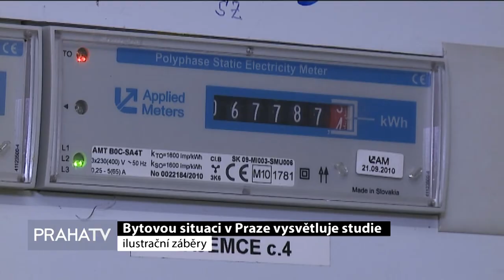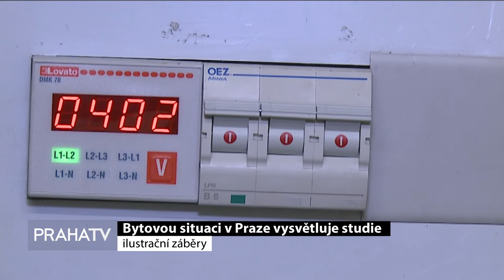Bytovou situaci v Praze vysvětluje studie